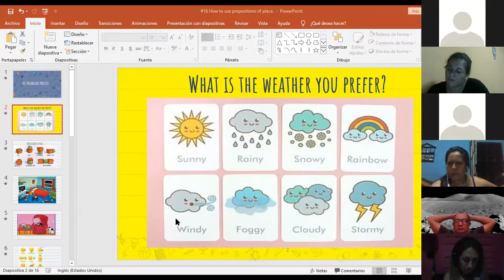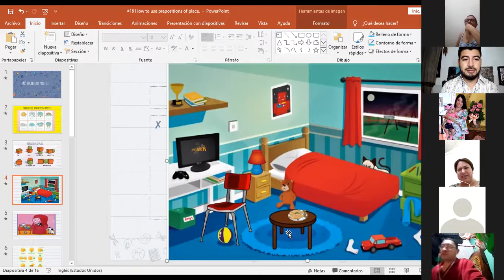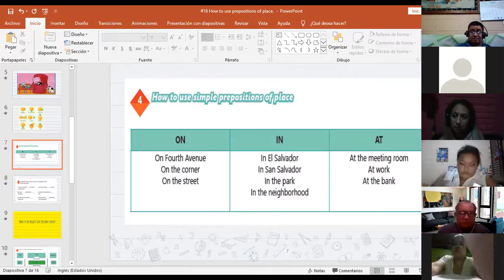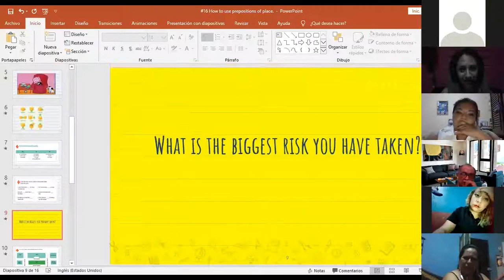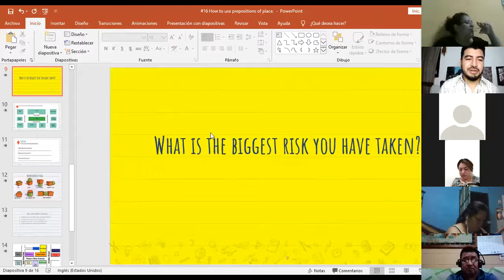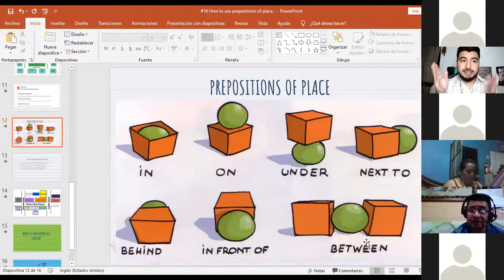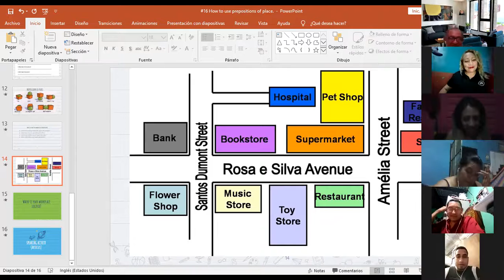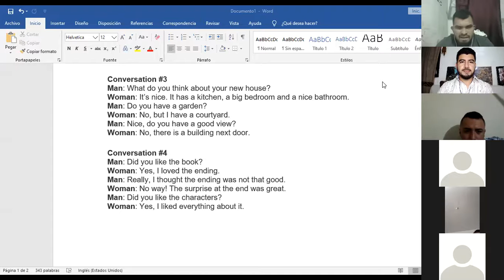Ingles Corporativo-Videoconferencia #15 How to use prepositions of place.